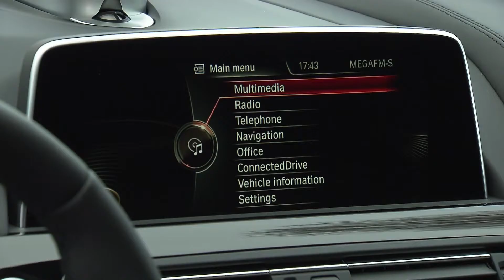The BMW 6 Series Coupe Interior Design Trailer | AutoMotoTV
A combination of intoxicating sports performance, majestic ride comfort, a luxurious interior ambience and innovative equipment features marks out the members of the BMW 6-Series model range. The new BMW 6-Series Convertible, new BMW 6-Series Coupe and new BMW 6-Series Gran Coupe meet the highest expectations of a sporting luxury car in terms of driving dynamics, comfort, advanced technology and imposing elegance. Eyecatching accents and pinpoint refinements highlight the aesthetics of their body design and the exclusive flair of their interiors. The introduction of the Design Pure Experience and Design Pure Excellence equipment lines, meanwhile, gives customers attractive options when it comes to injecting these extraordinary cars with an even sportier or more luxurious aura.